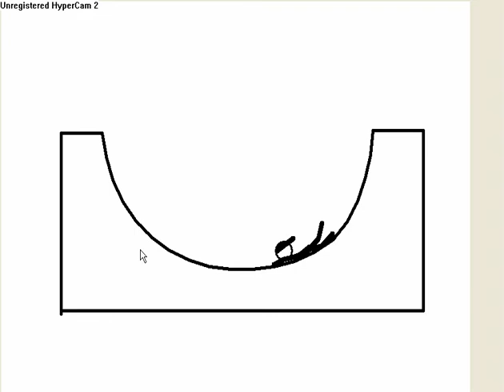skate pivot movie 2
skate pivot movie 2 my movie u might not get it after the skateboard hit the guys face
the other guy laughs and slaps his knee